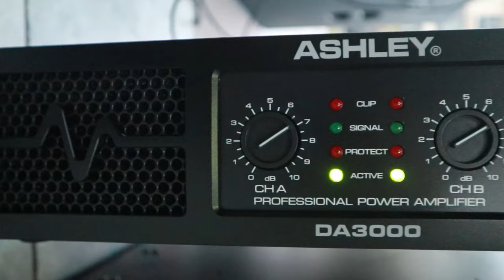Review Midle Balap ASHLEY TW15P Pasif suaranya toppp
09.00 Pagi (Buka)
05.00 Sore (Tutup)